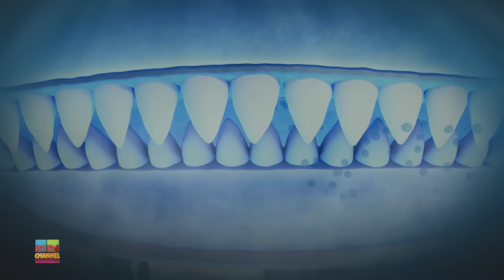Scary Monster Truck Chase, Haunted House Monster Truck + More Car Videos for kids